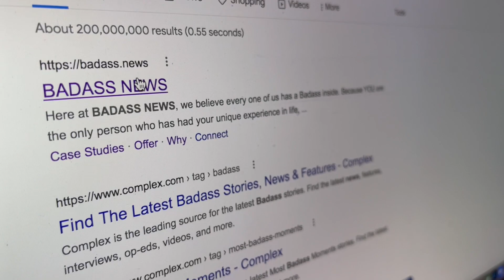BADASS NEWS- Leaning Into Real NEWs- Why Buzz About It?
IMPORTANT: In everything we do, we believe everyone has a Badass inside……that deserves to be discovered.

We believe YOUR authentic unique experience is real NEWS the rest of us could benefit from. You are the current event. We are on a mission to collaborate with those who care to develop more Human Dignity amongst us.

Our non profit network leverages science to provide AFFORDABLE FILMMAKING for START-UPS who’d like a hand up fast.

Would you like to showcase your intentionality to the world, so others are able to effortlessly emotionally connect with your offering? Gaining Influence isn’t just for the wealthy anymore. Life is happening for us, not to us…